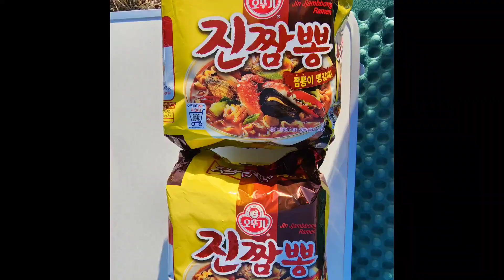오뚜기 진짬뽕 굴은 가득 넣고 10봉지 먹방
진짬뽕 근사합니다.

Jin Jjamppong is great.